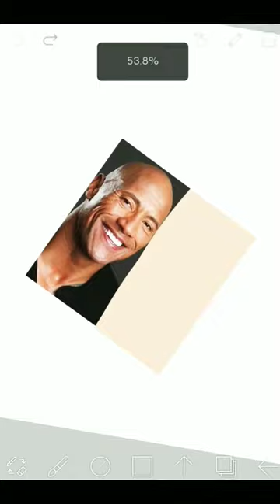Dwayne Johnson vs Terry Crews - Tooth Color 🦷😄